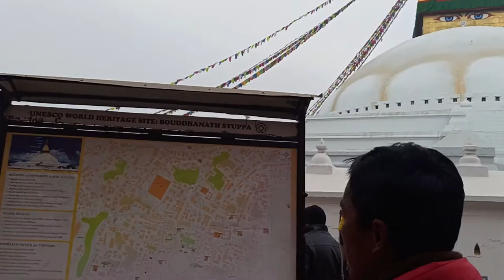Ek Yatra Vlog-Boudha Stupa । Morning Cora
Boudha(Nepali: बौद्ध स्तुप, also called the Khāsa Chaitya, Nepal Bhasa Khāsti, Prachalit Nepal alphabet : Standard Tibetan Jarung Khashor, Wylie: bya rung kha shor) is a stupa in Kathmandu, Nepal. Located about 11 km (6.8 mi) from the center and northeastern outskirts of Kathmandu, its massive mandala makes it one of the largest spherical stupas in Nepal and the world.

The influx of large populations of refugees from Tibet has seen the construction of over 50 gompas (Tibetan convent) around Boudha. As of 1979, Boudha Stupa is a UNESCO World Heritage Site. Along with Swayambhu, it is one of the most popular tourist sites in the Kathmandu area.
Source: Wikipedia